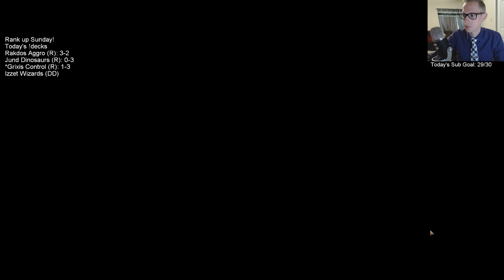Grixis Control: Another testing session for the upcoming MCQ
Ranked w/ Grixis Control! MTG Arena - Standard, 8/11/19